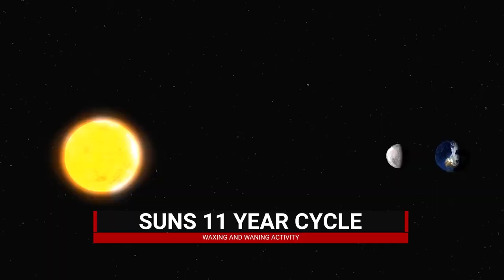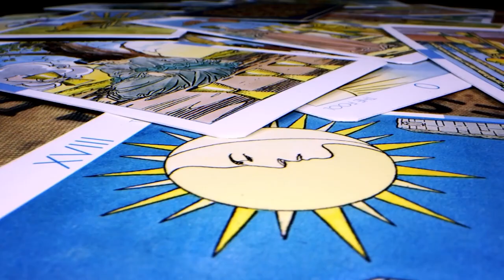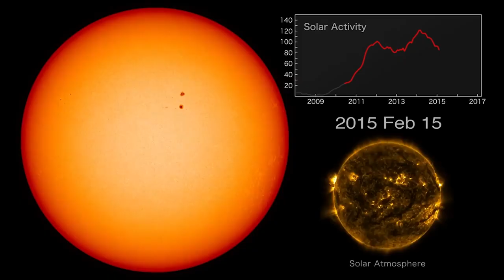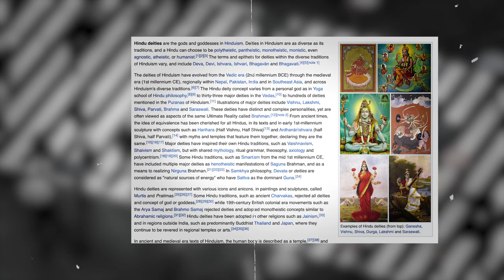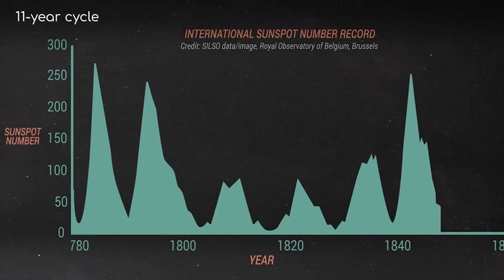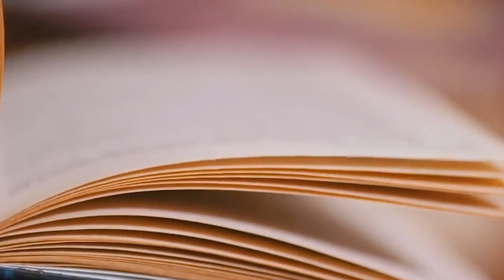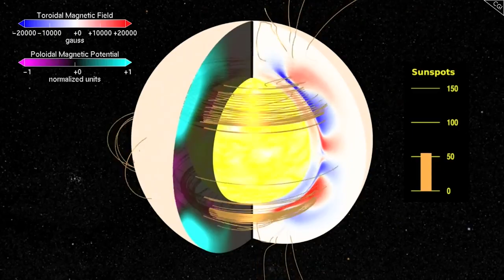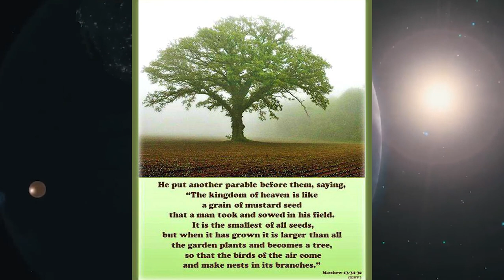April 8th 2024 - Solar Eclipse - THE TRUTH (Full Documentary)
EDIT FOR @MTALmorethanalabel

Please use my links if you would like to buy or use any of the following. The money I make goes to better equipment and resources for better episodes!
TUBEBUDDY - Advanced Youtube Analytics and Tools